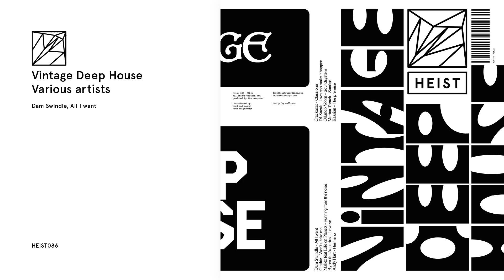Dam Swindle - All I want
Vintage Deep House
1. Dam Swindle - All I want
2. Cinthie - Won’t u take me
3. Makèz feat Life on Planets - Running from the noise
4.Byron the Aquarius - I love yo
5. Andy Hart - Hermano
6. Crackazat - Class one
7. DJ Sneak - love can make it happen
8. Orlando Voorn - Soundsystem
9. Marina Trench - Sunrise
10. Kassian - The Premise

We’ve all fallen back in love with Deep House and this compilation shows you why!

Some of us might have gone so far into the pacey, ravey sounds of recent times that we’ve forgotten the absolute joy of a warm pad, soulful vocals or some moody chords. Even we have neglected some parts of our record collection cause they’re too mellow, not anthemic enough or have too long of an arc. The things is however, that after years of high-paced energy, Deep House is making a solid return to the scene. Tastemakers from all over the world are going back to their roots and giving the foundation of our sound a well-deserved dust-off. This vintage deep house collection contains 10 of the slickest tracks from our catalog by artists such as Byron the Aquarius, Crackazat, Kassian, Makèz and label heads Dam Swindle, and will surely make any house lover’s head bop.

Originally released on the quickly sold-out ‘Keep on Swindling vol. 1’, ‘All I want’ has everything you’ll ever need in a house track. Catchy vocals, warm chords and a groove that just keeps on going. It’s one of Dam Swindle’s most summery tracks to date that blends the classic sound of the Rhodes piano with modern-day electronics. Meanwhile, Marina Trench’ 2021 label debut ‘Sunrise’ has a kind of west-coast beachy breeziness to it; its lead melody drifting by over a utterly relaxed groove.

DJ Sneak goes even deeper with his loopy track ‘Love can make it happen’. Makèz’ recent hit with L.A. based vocalist Life on Planets is the most recent track on this compilation, but ‘Running from the noise’ just had to be part of this package with its deep soulful US house vibe. Cinthie, Kassian, Orlando Voorn, Andy Hart & Byron the Aquarius all contribute to this package with their take on vintage deep house, exploring various levels of energy.

This package is a testament to the position of Heist within the House scene as a go-to label and shows you that Deep House might have been out of the spotlight for a while, but it’s back, stronger than ever.

Lars & Maarten